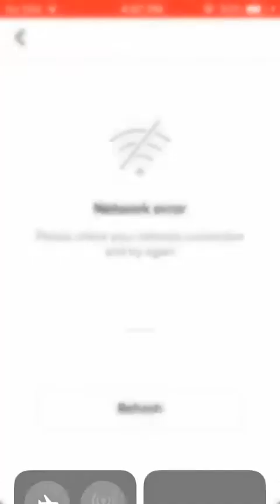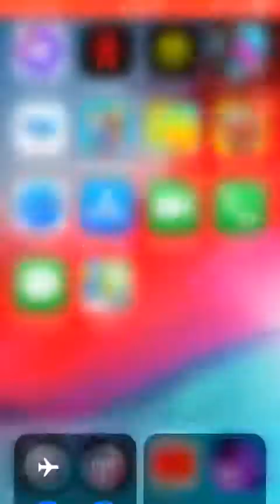August 17, 2019